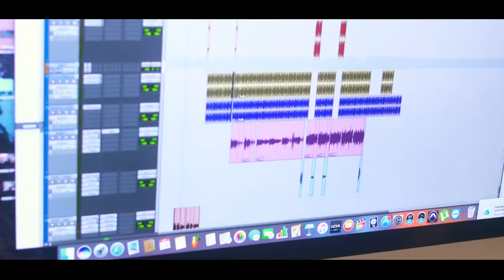Mc Dollar do Litoral - Vencer ou Vencer [Web-Clipe Oficial] Prod. DJ Rhuivo.